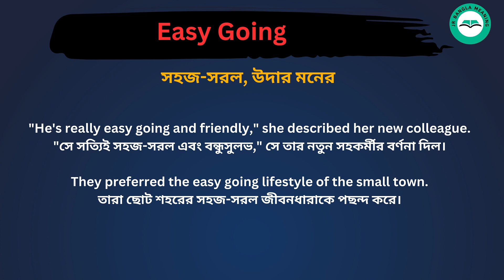Easy going meaning in bengali/Easy going শব্দের বাংলা ভাষায় অর্থ অথবা মানে কি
Easy going  Meaning In Bengali
Easy going  শব্দের বাংলা ভাষায় অর্থ অথবা মানে কি
Easy going  Bangla Meaning